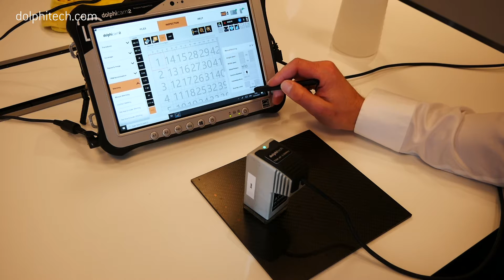How is manual stitching done with dolphicam2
Eskil Skoglund CTO and Head of R&D at dolphitech demonstrate how to get the bigger picture when the impact damage is bigger than the TRM.

dolphicam2 is ultrasound imaging platform for NDT, for inspection of metals, CFRP, GFRP, glare, rexolite and multi materials.

The dolphicam2 platform consist of a TRM, black box and Toughpad (or PC).
TRM frequency range from 0,5 to 11 MHz.
 With 128 x 128 transducer electrodes, in total
16384 transducer elements producing
 A-, B-, and C-scans in Amplitude and  Time of flight. Analysing with high amounts of data gives live 2D and 3D images.
 Large area stitching.